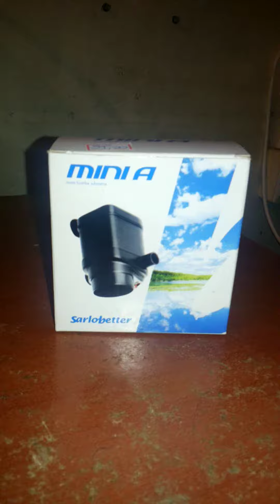Canister caseiro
Filtro feito com materiais baratos e praticos